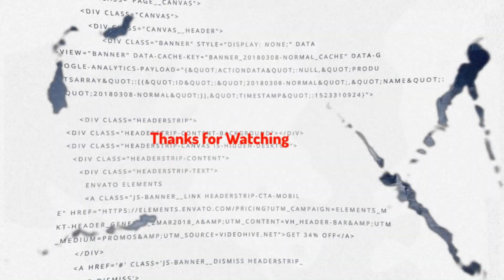A Baby Wolverine| Until Dawn Part - 3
With the impending snow storm and the cold the front door to the estate is iced shut. Now its up to Josh and Chris to find a way inside and what better than with a makeshift flamethrower?